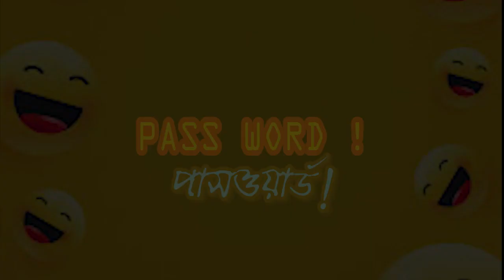BUNDLE OF LAUGHING PILL II হাসির বটিকা II by NARESH, RUHUL, MEGHNA, LITON, RAFIK, RESHMI & OTHERS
These are comedy skits performed by leading  performers of Bangladesh..